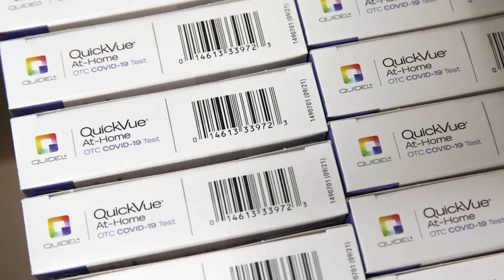【天下新聞】全國: 聯邦政府派發免費檢測盒 每戶4份 Sky Link TV Chinese News 011822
聯邦政府從這個星期開始
免費派發新冠病毒檢測盒
每戶人家可以獲得4份

民衆可以從1月19日星期三開始
訪問網站covidtests.gov提出申請
每個地址 不論住多少人
都可以最多獲得四個快速檢測盒
政府會承擔運費
申領者無須支付任何費用
也無須提供信用卡資料

檢測盒會通過美國郵政局（USPS）派送
白宮表示一般在提出申領7到12日内
就可以收到

根據美國郵政局
美國本土First Class信件包裹
通常需要1到3日送達

檢測盒如果運送到阿拉斯加、夏威夷、陸軍郵局（APO）
艦隊郵局（FPO）以及外交郵局（DPO）等地方
就會以Priority Mail處理

由於運輸需要時間
民衆應在聯邦指引建議要求測試之前
就申領測試盒

為供應covidtests.gov的申領需求
聯邦政府已經購入超過4.2億檢測盒
並計劃在未來幾個星期
再購買10億檢測盒

所有的檢測盒都已獲得食品藥品監督管理局（FDA）授權
可有效測試出新的omicron 變種病毒
聯邦官員稱雖然檢測盒包裝
和使用程序可能會有些許差別
但測試效果和原理大致相同

疾控中心建議如果接觸過新冠肺炎患者
應該在接觸5天或出現症狀之後再作檢測